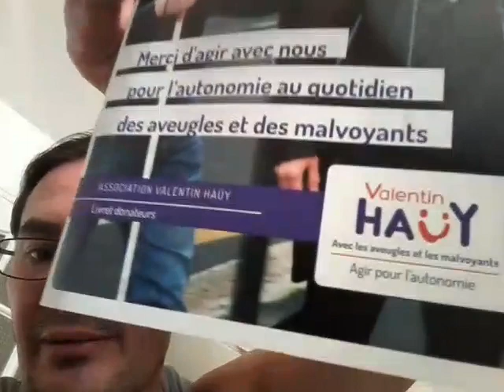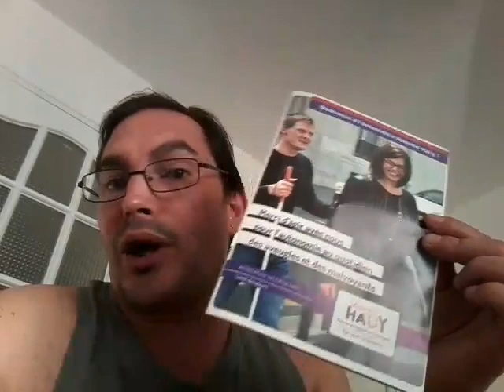Merci Valentin hauy